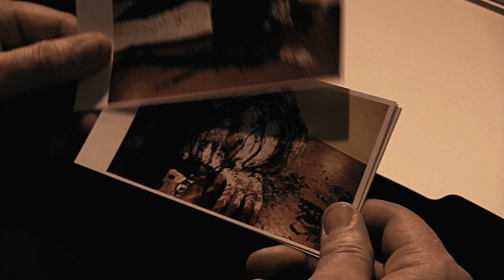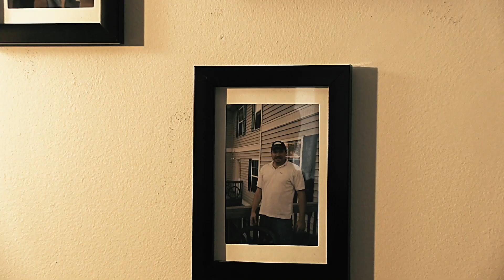SHATTER Official Trailer (2022) US Horror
Chris Schwartz' SHATTER starring Bob Strouse and Mercer Bristow comes to VOD on February 4, 2022 from Midnight Release. SHATTER stars Bob Strouse and Mercer Bristow.

SYNOPSIS: A small-town detective must follow the cryptic clues of an escaped schizophrenic patient to solve a bizarre murder only to unveil a revelation even more bizarre than the crime itself.

MIDNIGHT RELEASING is a premiere home entertainment distributor of quality independent genre films in North America. We release some of the best movies from all around the world with a focus on horror, thriller, sci-fi, and other dark genres.

Filmmakers with horror genre films that are complete or in post production are welcome to submit their trailer & poster to Sharry Flaherty, Acquisition Executive at